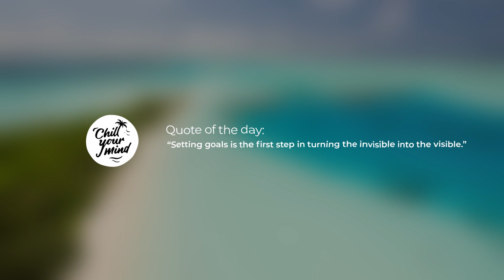Michael Fay, Brendan Mills, Britt Lari - No Matter Where